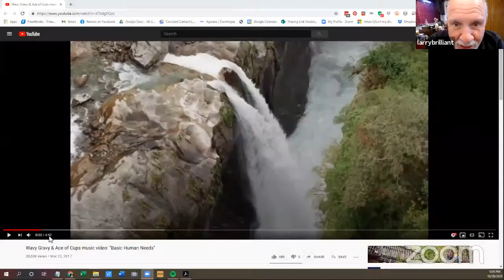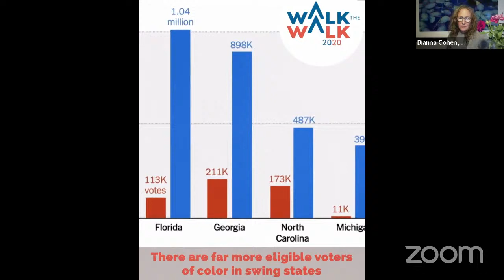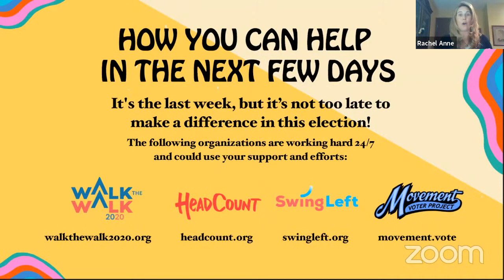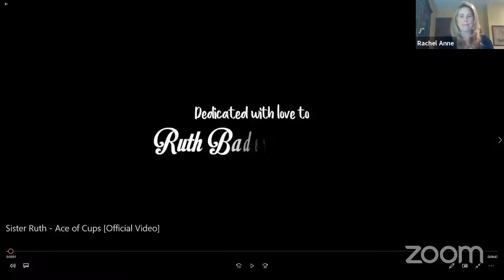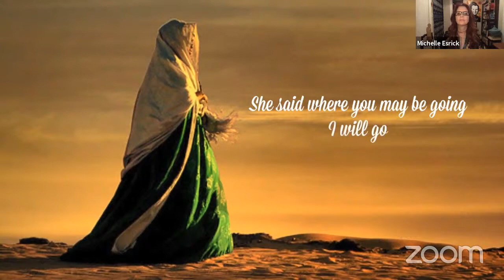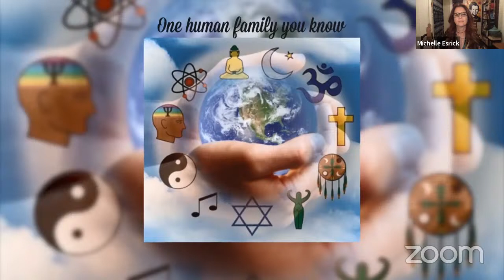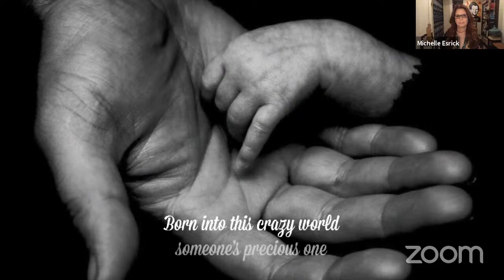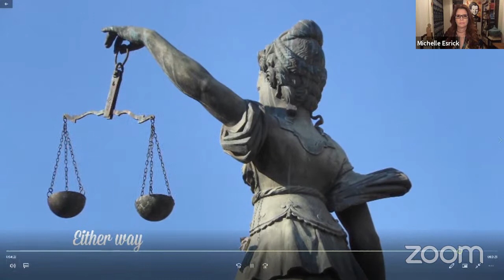People Helping People - A Conversation with Wavy Gravy & Dr. Larry Brilliant + Special Guests